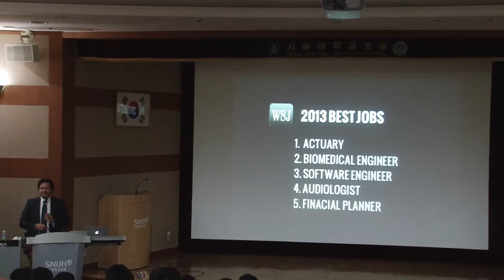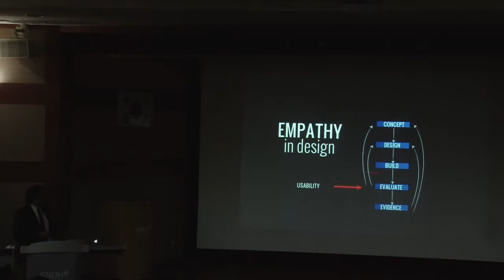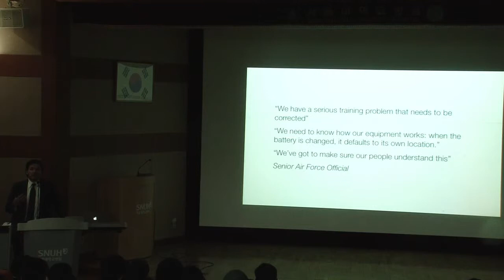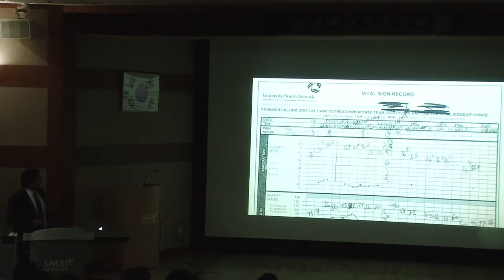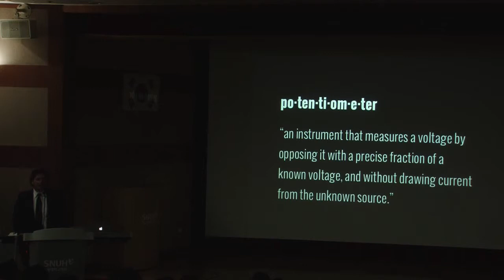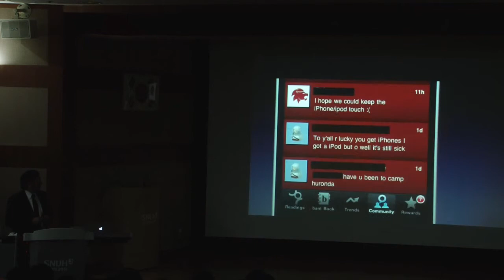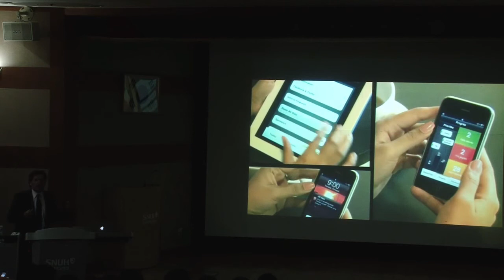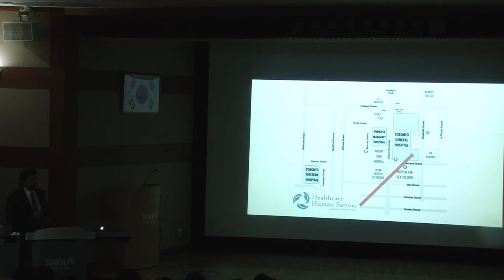Patient, Heal Thyself: The use of technology to facilitate patient self-care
A Speech given by Joseph Cafazzo, PhD, PEng (Associate Professor, University of Toronto; Lead, Center for Global eHealth Innovation, University Health Network) at ISHSH 2013